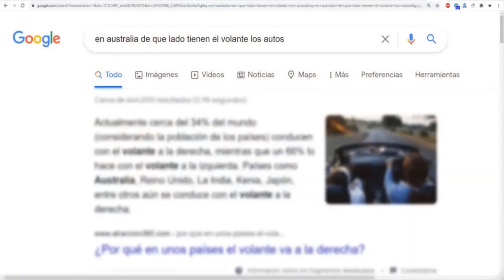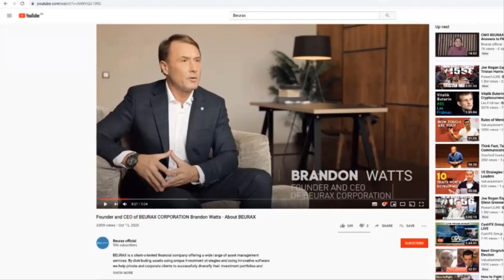BEURAX — QUIEN ES REALMENTE BRANDON WATTS? | TODA LA VERDAD AL DESCUBIERTO